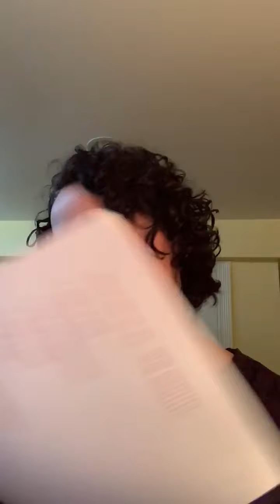We are Children of God // tenplus // April 21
The building is closed, but the church is not.

We’ll be here everyday giving you a tenplus

Ten minutes of time to pray, read a section of God’s word, and think. Plus some stuff to do as you go about your day.

Read:

1 Corinthians 13:12-13

Talk:
- what voices are loudest in your life right now?

- what does it mean to be fully know?

- what does it mean to be a child of God?

Do:

Screenshot the list! And make it your own :)

Pray:
God we thank you that our identity comes from You. Help us to recognize and celebrate that we are called your Children!